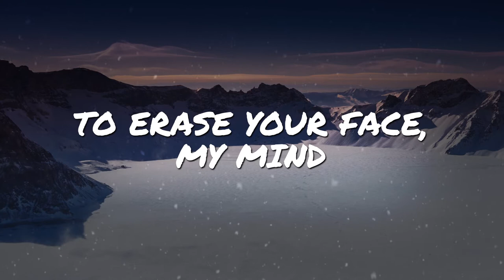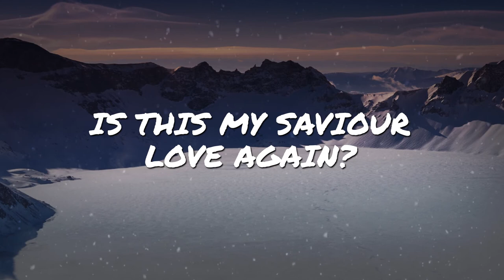Unknown Brain - Saviour (feat. Chris Linton) // NCS Lyrics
Original Song Title: Saviour (Lyrics Video)
Original Song by: Unknown Brain ft. Chris Linton

*** LYRICS 4.11 Upload Schedule ***
• Monday - Friday 2 PM [EST]
• Saturday & Sunday 9 AM & 1 PM [EST]

*** CREDITS ***

***  Lyrics Unknown Brain - Saviour (feat. Chris Linton) ***

Let this be another night
To tire out my battered night
I know I've lost the fight
To erase your face, my mind
Awake, alive you're staring
I'll be on the sky

Ohhh
Ohhh
Ohhh
Ohhh

It took a whole lot of energy
To get back on my feet
Its being too long on the ground
The world will pull me down
I just want to shout one
What were you thinking of today?
Is this my saviour love again?
No one can blame ya

Ohhh
Ohhh
Ohhh

No one
No one
Can blame ya
You're my saviour
You're my saviour
Saviour

Ohhh
Ohhh
Ohhh
Ohhh